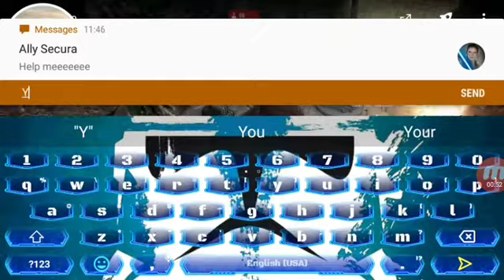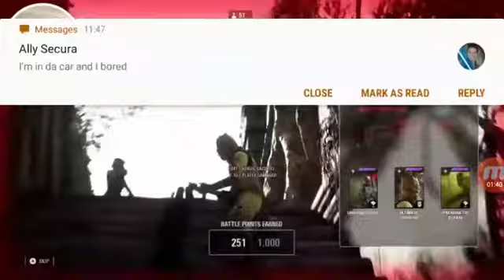Yoda teaches Kylo a lesson! Star Wars Battlefront II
Hey guys!  Today we are copping a Yoda streak,  while giving Kylo some lessons along the way! 😂